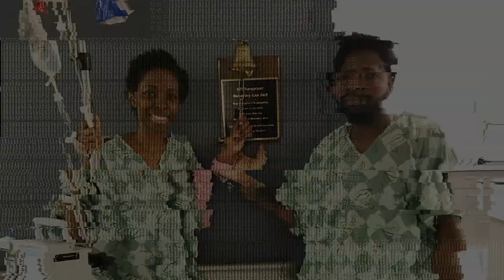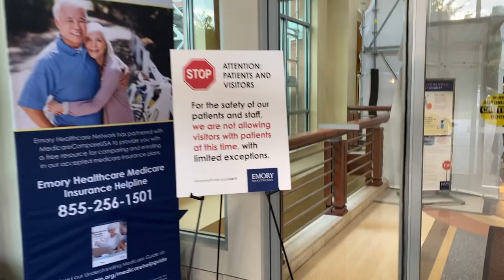Fistula Surgery: Dialysis Fistula Reversal After Kidney Transplant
Today I did a fistula surgery to reverse back my veins before my kidney failure started.  Since I had my kidney transplant and no longer have to do dialysis I decided to reverse my fistula. I huge factor was my veins keep closing and its hard to keep going under to fix the situation. Watch until the end to see how my surgery went and how am feeling.

If you enjoyed this video comment below and let me know or you can click on the button next to the Like button send me a "Super Thanks" and I will give you a shout out in my next video.

Renew And Restore: A 90 Day Journey Of Hope And Healing: Transform Your Life Through Faith, Reflection, and Renewal

If you're wondering if a kidney transplant can give you life and the answer is YES! But if you're on dialysis still, you could actually be working on getting on the kidney transplant as you get treatments.

CAMERA GEAR USED:
○ My camera
○ SD card
○ Video/ Camera Tripod
○ Studio lights
○ Apple Mac Book Pro